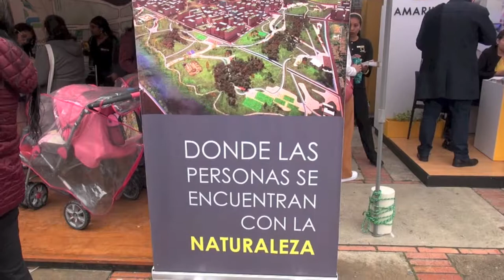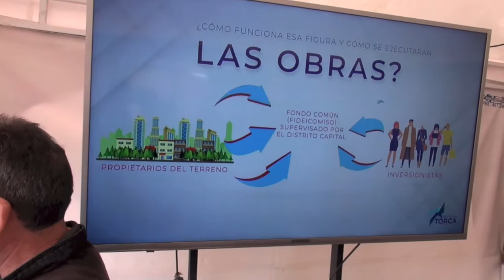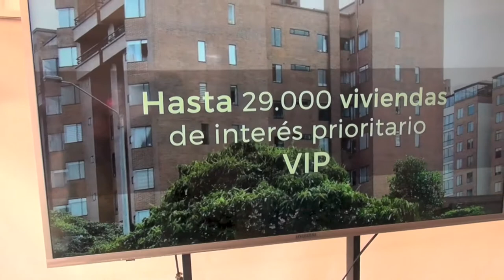Lagos de Torca, nuevo desarrollo urbanístico en Bogotà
La administración actualmente se encuentra en proceso de socializan el nuevo proyecto a realizarse en Torca y Guaymaral